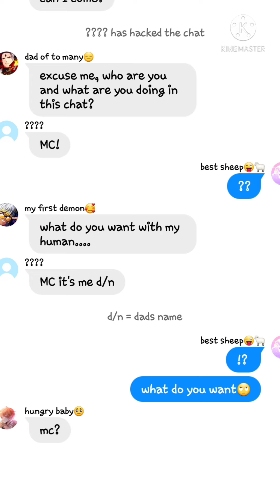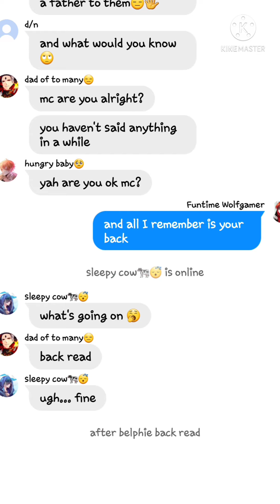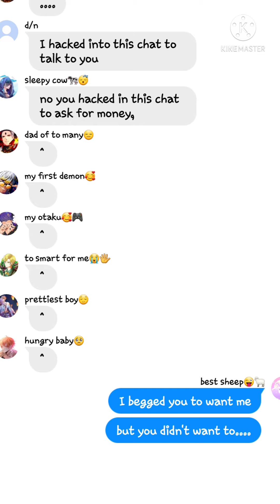piece by piece (obey me) lyric [not] prank *PAUSE TO READ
song by: kelly clarkson
app: WIT, kinemaster
I do not own the characters at all the belong to the creator of the game and anime